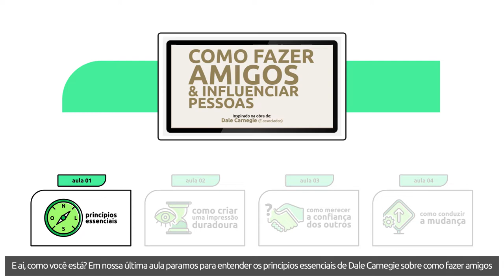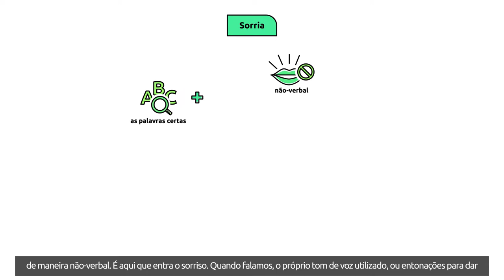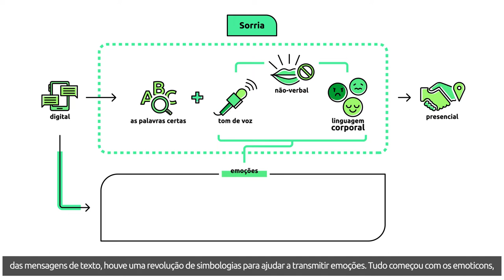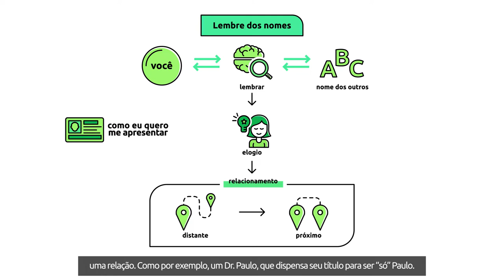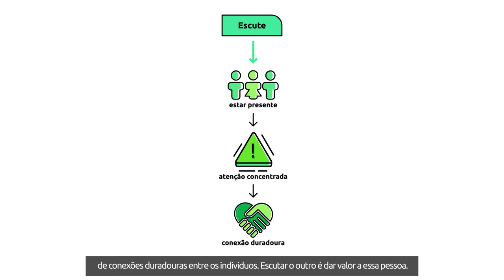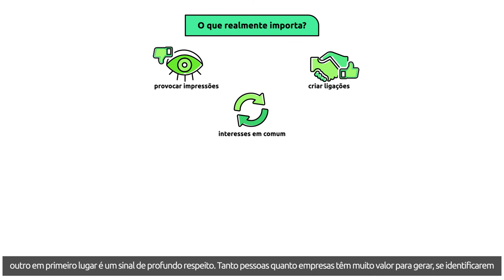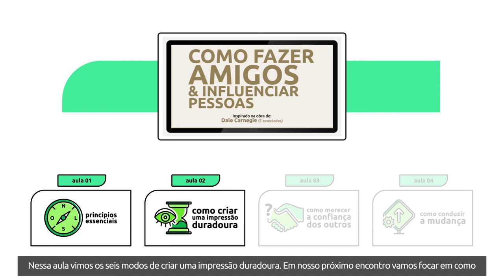[Livro] Como fazer amigos e Influenciar Pessoas | Dale Carnegie [Microaula 2/4]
Dale Carnegie é um dos autores mais aclamados na categoria de livros hoje conhecida como desenvolvimento pessoal. Em “Como fazer amigos e influenciar pessoas”, Carnegie traz uma abordagem lúcida sobre como usar nossa própria natureza humana para se destacar na multidão. Mesmo tendo sua primeira publicação em 1936, em 2011 este livro foi classificado como 19º mais influente pela revista Times. Nesta aula veremos:

 - O poder do sorriso e da colaboração;
 - A diferença de se chamar alguém pelo nome;
 - A arte de escutar;

Bons Estudos!